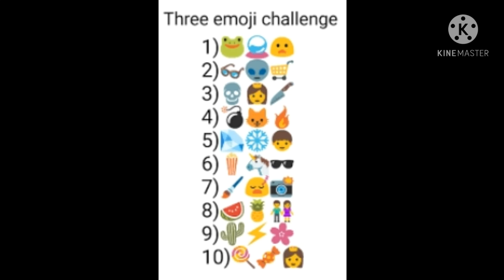Day 7 || 3 Emoji Challange || (ft/ @B u b b l e g u m)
;-;  at this point you all know theres no point in reading the desc, so just why?